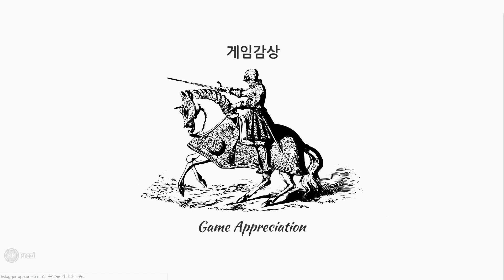[The Guild 2] 더길드2 르네상스 공략 한자동맹 #11 흑사병과의 전쟁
더길드2 르네상스 공략 한자동맹 단치히 학자 플레이 입니다.
한자동맹의 주요 도시 중 하나인 단치히에서 학자로 플레이 합니다.
이번 영상에서는 단치히에 퍼진 흑사병을 치료하기위한 사투를 다룹니다.